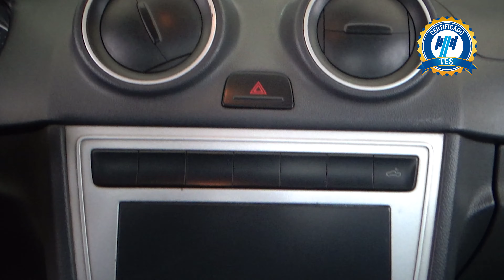Volkswagen / Saveiro / 2016 - 23915